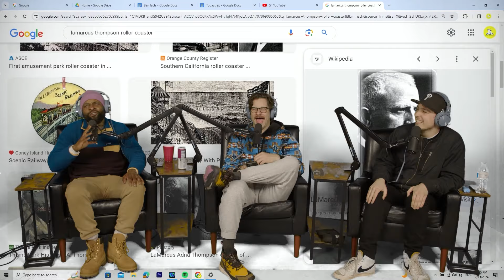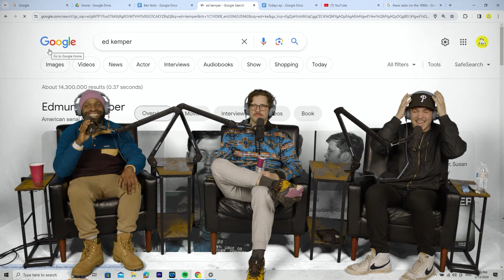Ayo, Actually! Episode 54 part 1 | ft. Tim Butterly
🔥🎉 Get ready to have your mind blown on the hottest show of the century - Ayo Actually! 🌟 We dive deep into the rabbit hole of the wildest, mind-boggling facts, jaw-dropping stories, and eye-opening conspiracy theories that YOU, our incredible viewers, send in! 😱💥

📩📸 Want to be a part of the fun? Send us your mind-blowing fact or captivating story to or DM us on Instagram @ayoactually! or DM our wonderful producer @george_blaha Don't miss this chance to have your mind-bending revelation featured on our explosive show! 📩📸

Ayo Actually is your ultimate source for mind-expanding revelations that will leave you questioning everything you thought you knew. From hidden secrets to untold histories, we fearlessly explore the depths of human knowledge, unearthing the most astonishing and thought-provoking nuggets of wisdom along the way! 💡🌍

💫 Prepare to be captivated as we uncover hidden truths, unravel mysteries, and embark on mind-bending adventures that will shatter your perception of reality. This is not your average show – it's a rollercoaster of discovery that will leave you craving more! 💫

🔊 Spread the word and share this incredible show description with your friends, family, and fellow knowledge enthusiasts! Let's make Ayo Actually the biggest sensation on the internet – together! 🔊